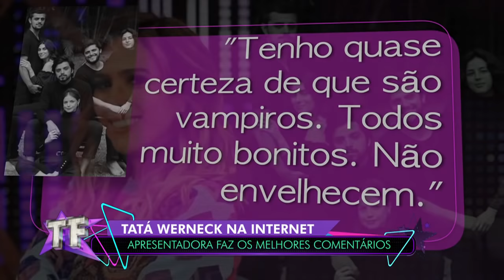TV Fama (31/07/20) | Completo